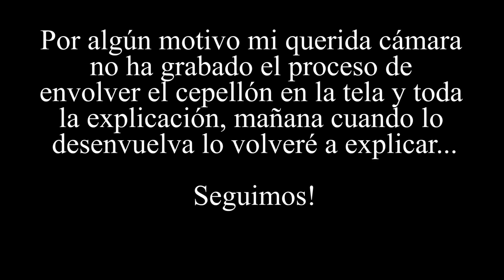Nuevo ficus en roca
Pues aquí os dejo un vídeo en el que quiero compartir con vosotr@s Nuevos ficus en roca